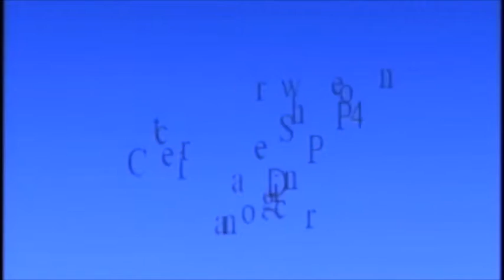Madeline Kopitnik Choice Dance Pro Partner 4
2016 RDV Sportsplex Ice Den Monster Mash